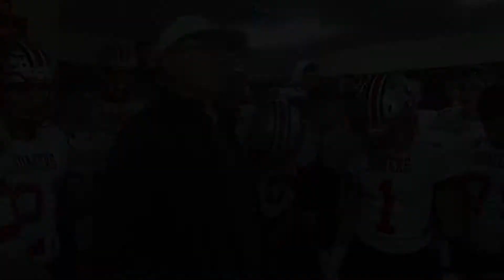SomersStateFinal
Previewing the 2016 NYSPHSAA Class A Football Championship: Somers vs. Greece Athena. Produced and edited by Kevin Devaney Jr.